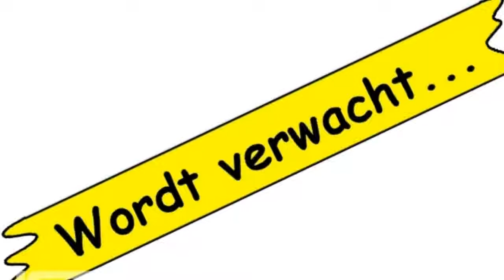Caravan te koop: BURSTNER VENTANA 500 TS ZO 15-12-13 OPEN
Prijs/status

  Prijs     € 6.390,00

  Status     Occasion

Model

  Merk     Burstner

  Type     Ventana 500 TS zo 15-12-13 open

Bouwjaar 2001

Modeljaar 2001

  Opbouwlengte     500 cm

Slaapplaatsen

  Aantal     4

Indeling

Rondzit, hoek toilet, middenkeuken, vast bed en lengte bed

Opties

Boiler, cassettetoilet, combicassettes, dakluik, groot dakluik, hordeur, kachel, koelkast, omvormer/lader, openslaande ramen, reservewiel, ringverwarming, schokbrekers, serviceluik, stabilisator, verzwaarde steunen, voortent, voortentlamp en watertank (vast)

Deze mooie caravan is geruild en staat binnenkort in onze showroom.caravan heeft een Dorema 280 cm diepe voortent.Het totaalgewicht van deze caravan kan eenvoudig naar 1400 of zelfs 1300 kg.Deze caravan kost € 6490,  naar België € 6390,- heeft België's kenteken.Inruil caravan of camper mogelijkKoopzondagen en showsZondag 15 december geopend van 10:00 t/m 15:00 uur.Nieuwjaarsshow van 3 Januari t/m 5 Januari van 11:00 t/m 17:00 uur.